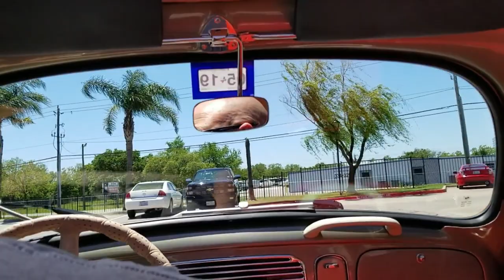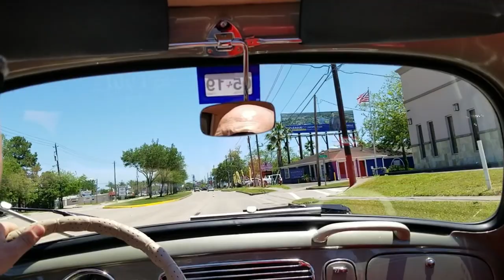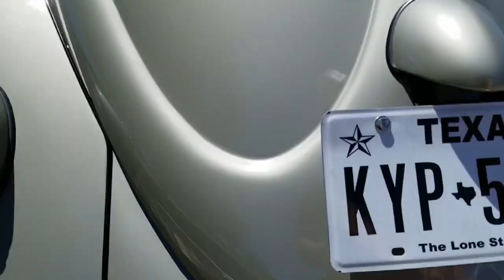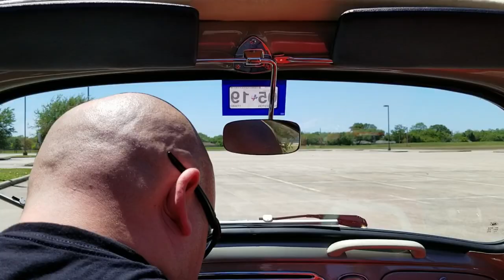VW BUG | Cruising with Goose! | JW Classic VW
JW CLASSIC VW takes a cruise with my 1956 Beetle Goose!

JW Classic VW
2951 Marina Bay Dr.

JW Classic VW is a participant in the Amazon Services LLC Associates Program, an affiliate advertising program designed to provide a means for sites to earn advertising fees by advertising and linking to Amazon.com.

Any information on performing maintenance or modifying your vehicle viewed on this channel is intended for general guidance only and must never be considered a substitute for the advice provided by a Certified Professional.